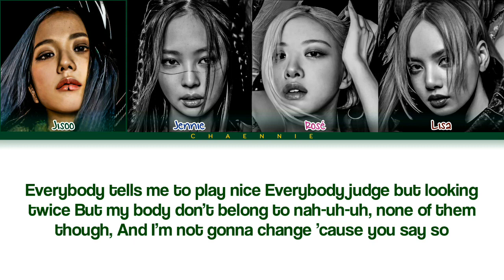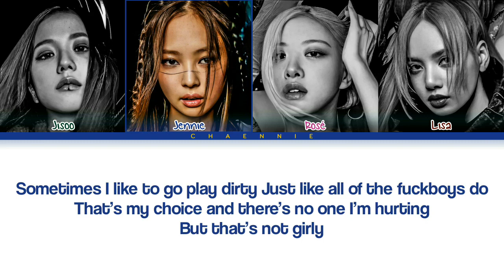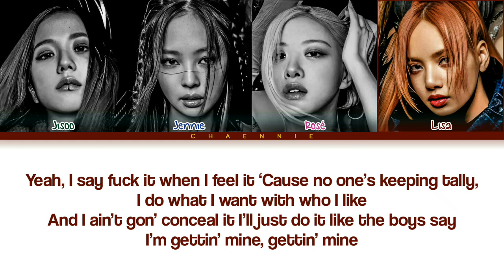BLACKPINK - TALLY Color Coded Lyrics